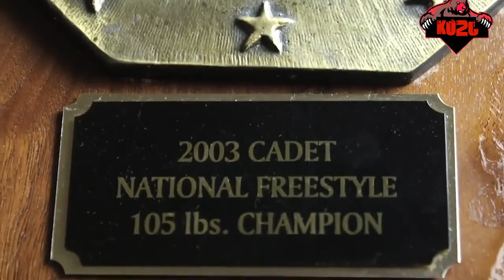Henry Cejudo (Brutal AREA)